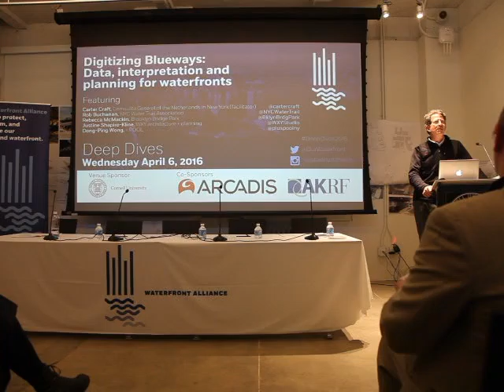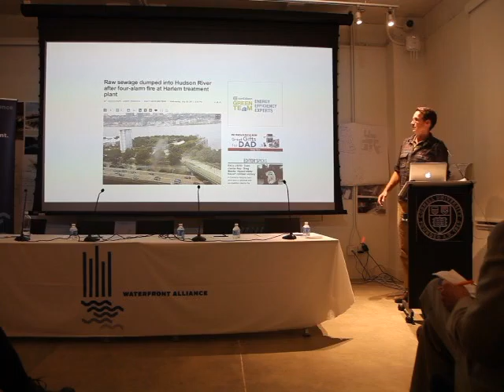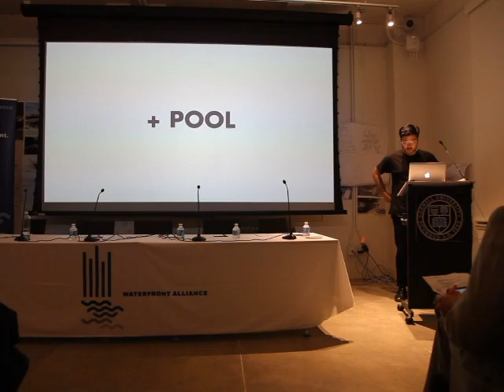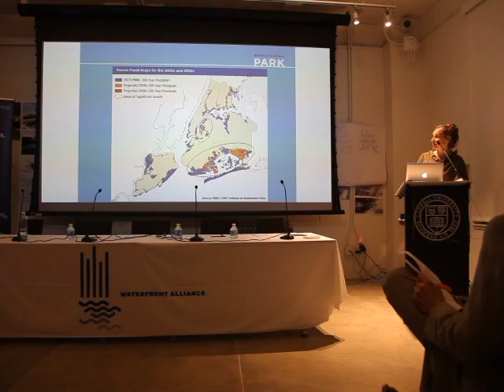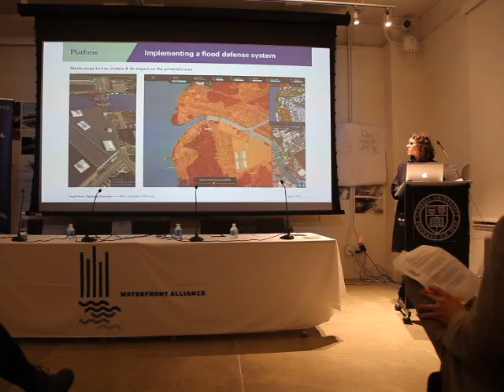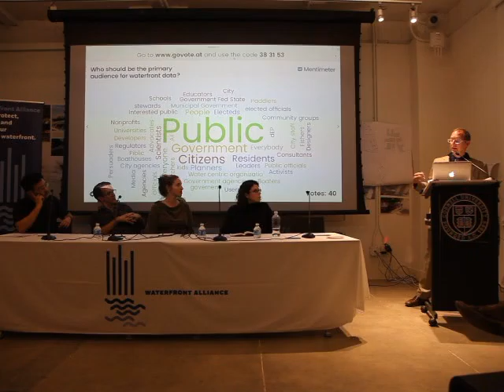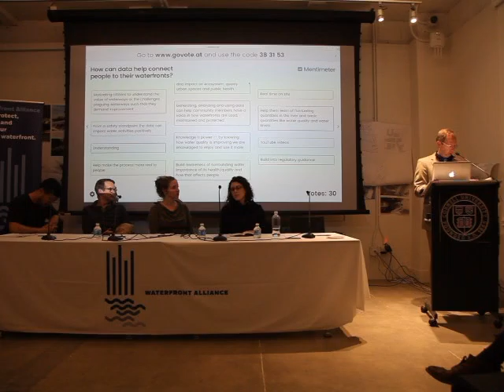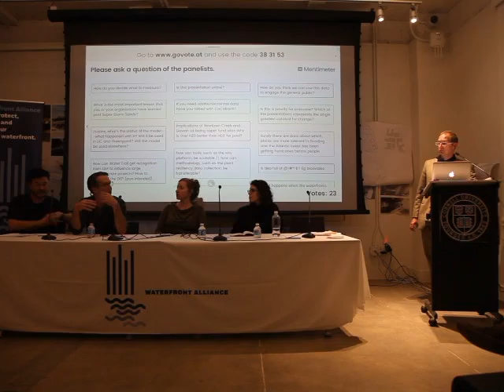DeepDive2016 Digitizing Blueways: Data, interpretation, and planning for waterfronts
A discussion to increase understanding of best practices in data gathering, interpretation, and application to improving waterfront policy.

How do we choose what to calculate to help improve decision-making at the waterfront? For almost any application, there is a combination of hardware, software, and human effort involved.

Participants explored best practices in citizen-science water quality testing and data presentation, flood-protection modeling and storm preparation.

Featured Speakers:
Carter Craft, Consulate General of the Netherlands in New York (Moderator)
Rob Buchanan, New York City Water Trail Association
Rebecca McMackin, Brooklyn Bridge Park
Justine Shapiro-Kline, WXY Dong-Ping Wong, + POOL

Deep Dives: A discussion of the future of our region's waterfronts.
This free series of discussions and workshops will provide a platform for participants to discuss the future of our region's waterfronts, in a format that allows waterfront stakeholders and experts to explore new research and innovative ideas.